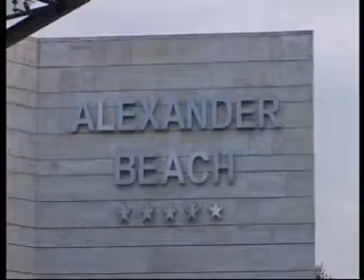Peking to Paris 2010 Greek section Alexander beach hotel